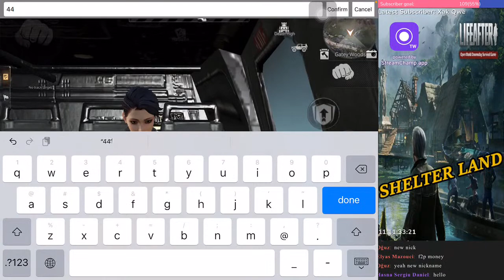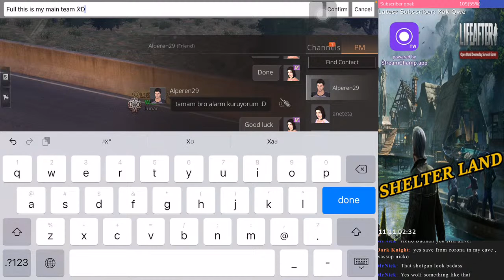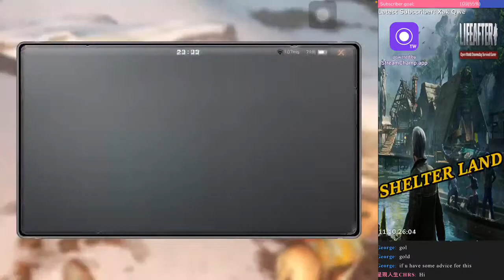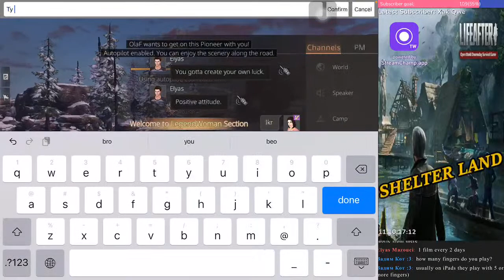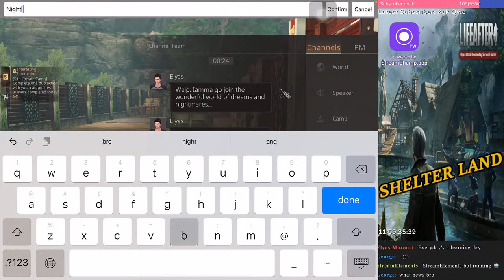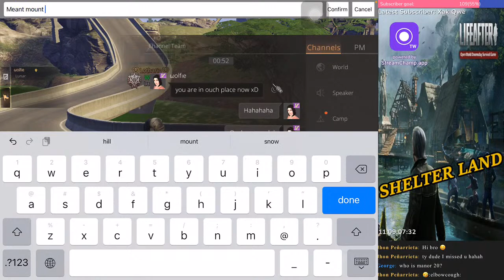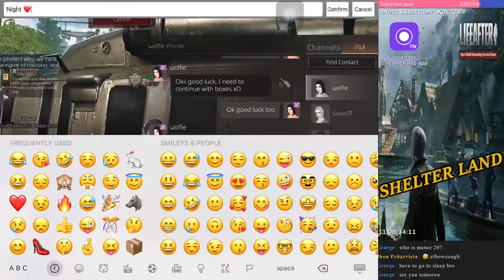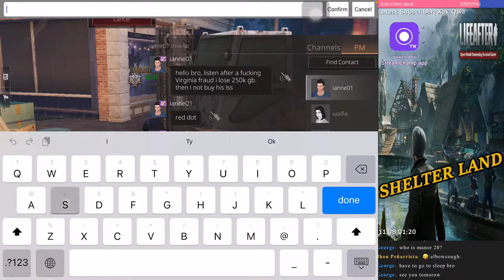LifeAfter - HOPE WINGS UPDATE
🔔 My Device:
   ✔️iPad Mini5, HD Quality, High Fps
   ✔️PC, GeForce GTX 1660 SUPER, AMD Ryzen 5 3600, 16GB RAM, GameLoop Emulator 7.1